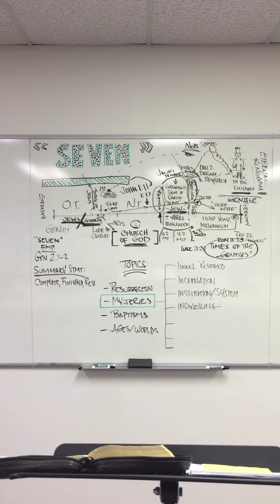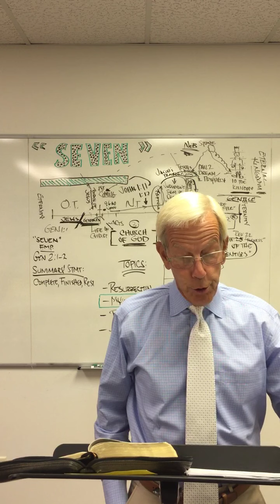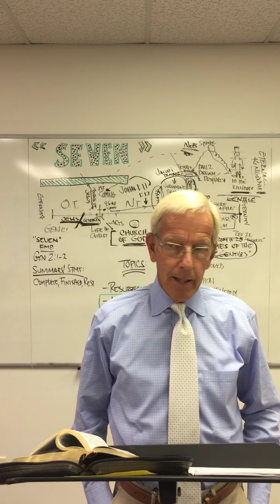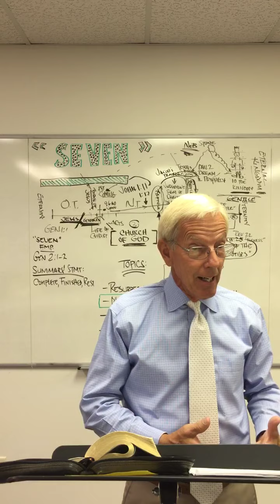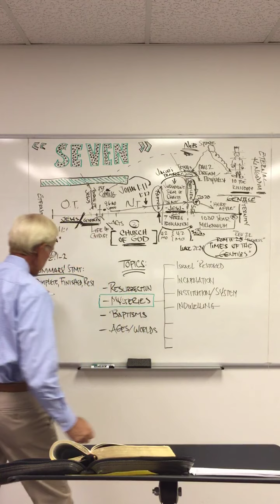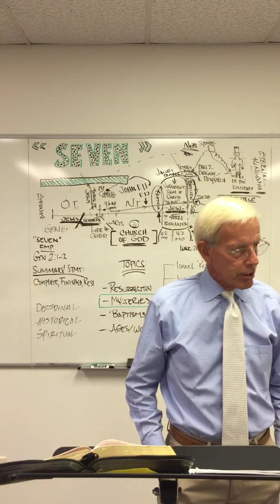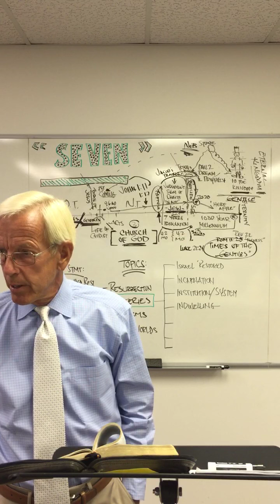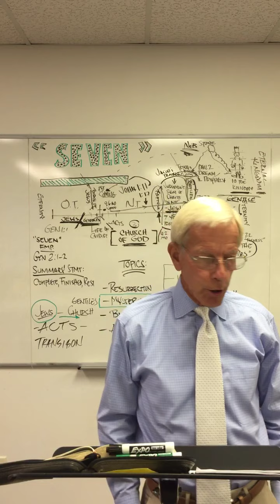First Baptist Church of Sidney Ohio Sunday School 7/17/2022